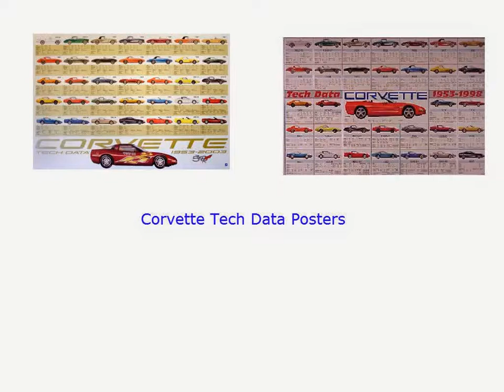Corvette Tech Data Posters